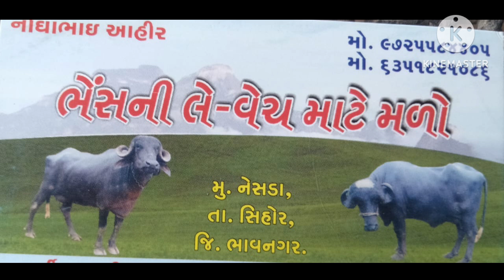गजब की जाफराबादी भैंसों का शानदार Collection || Buy Genuine Price Jafrabadi Buffalo at Bhavnagar 🙏